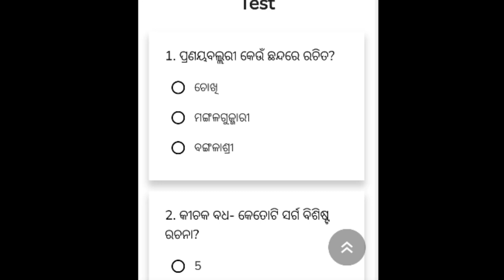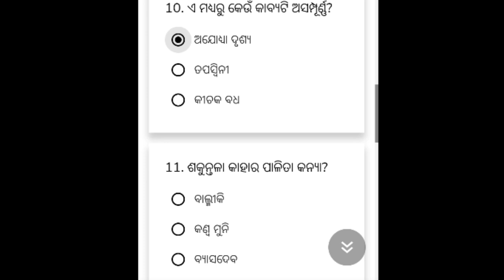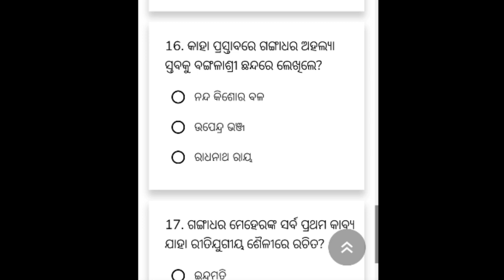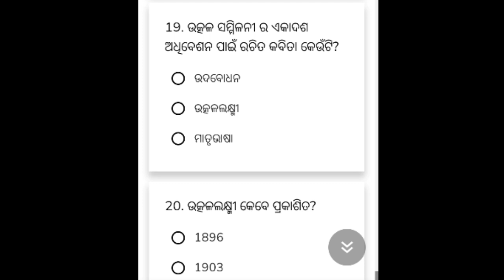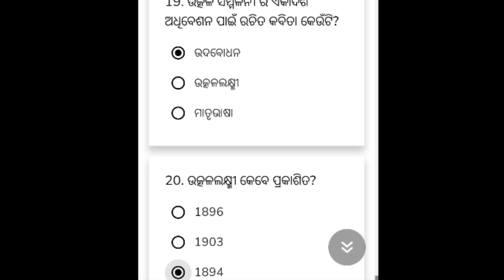SSBOdiaExammockTest-13, MCQsAnswer Keys on SwabhabakabiGangadharMeher ଗଙ୍ଗାଧର ମେହେର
About - SSBOdiaExammockTest-13, MCQsAnswer Keys on SwabhabakabiGangadharMeher ଗଙ୍ଗାଧର ମେହେର